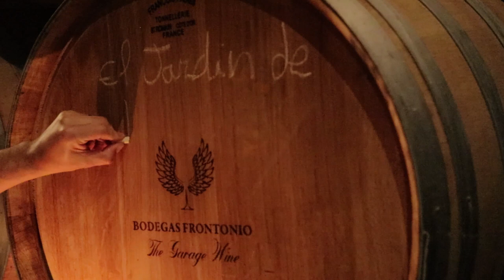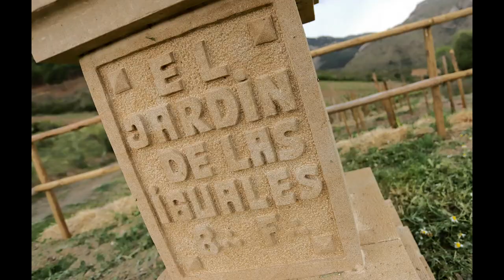El Jardín de las Iguales - Fernando Mora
Descubre el Jardín de las Iguales, de Fernando Mora